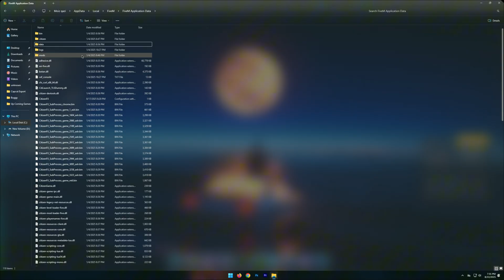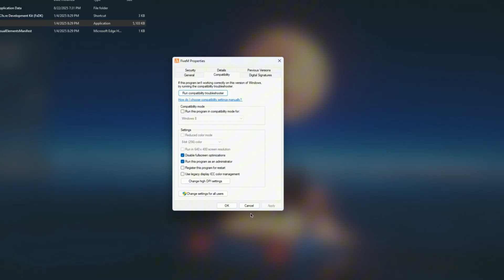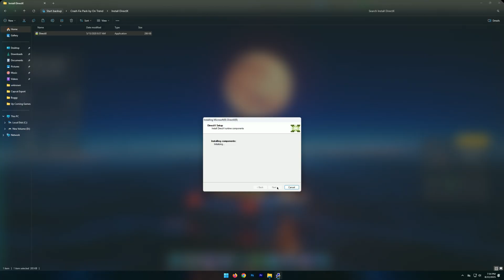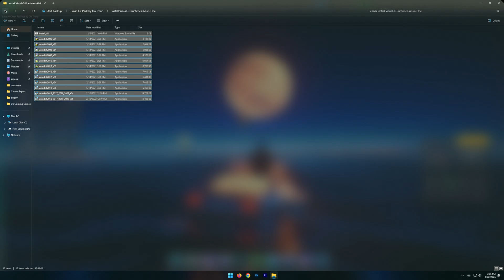FiveM Recursive Error : Directx Encountered An Unrecoverable Error Fix | Dxgi_Error_Device_Removed ✅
Title : FiveM Recursive Error : Directx Encountered An Unrecoverable Error Fix | Dxgi_Error_Device_Removed ✅

🔽Download Links🔽

PC Spec's
Processor : Ryzen 5 5600
Motherboard : Msi B450m A-Pro Max
Gpu : XFX Rx 6600xt
Ram : Delta T-Force 16gb
PSU : Corsair TX750